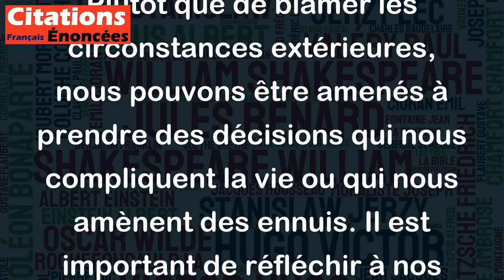L'homme est un être difficile qui se crée ses propres tourments. - Gao Xingjian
Cette citation de Gao Xingjian suggère que notre propre comportement et nos choix peuvent souvent être la source de notre propre malheur. Plutôt que de blâmer les circonstances extérieures, nous pouvons être amenés à prendre des décisions qui nous compliquent la vie ou qui nous amènent des ennuis. Il est important de réfléchir à nos actions et à notre comportement pour éviter certains tourments que nous créons nous-mêmes.